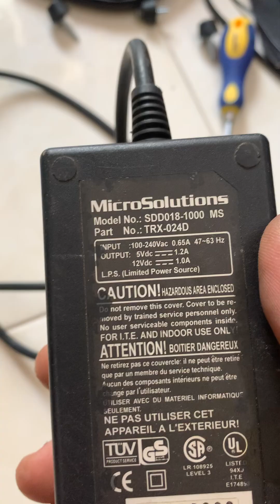Chuyển quạt B2 sang động cơ không chổi than (p cuối)